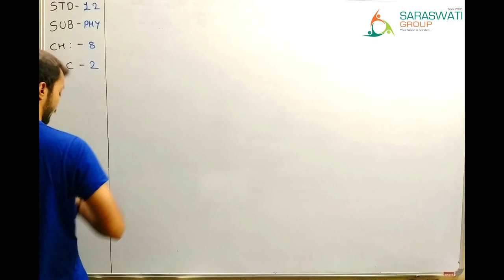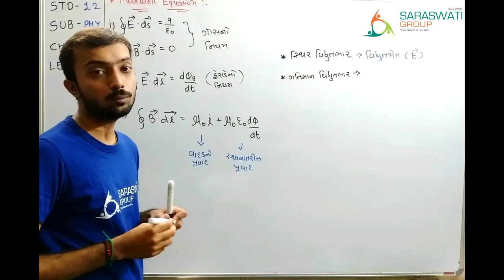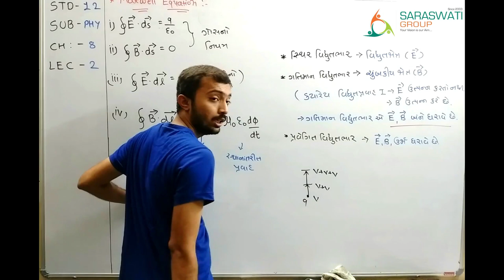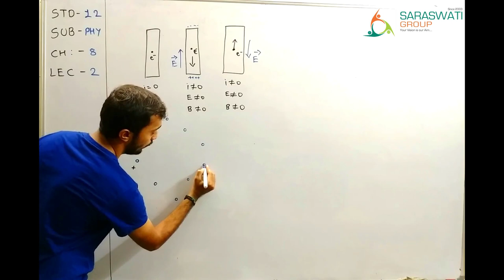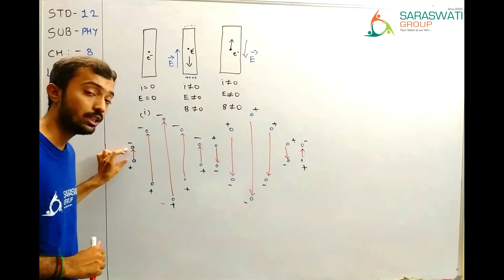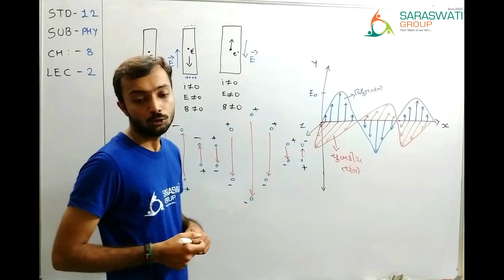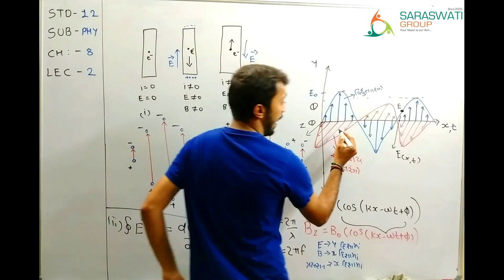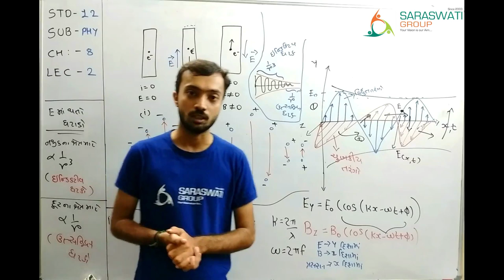STD-12 || PHYSICS || CH-8 || LEC-2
STD-12
CH-8 : ELECTROMEGNETIC WAVES
LECTURE-2 : PROPAGATION OF EM WAVES